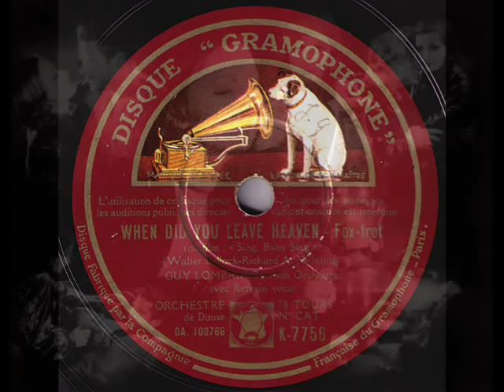Guy Lombardo & HO - When Did You Leave Heaven? 1936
When Did You Leave Heaven?, Fox-trot du film "Sing Baby, Sing" (Walter Bullock /Richard A. Whiting) - Guy Lombardo et son Orchestre avec Refrain vocal, Disque Gramophone, 1936 (France)